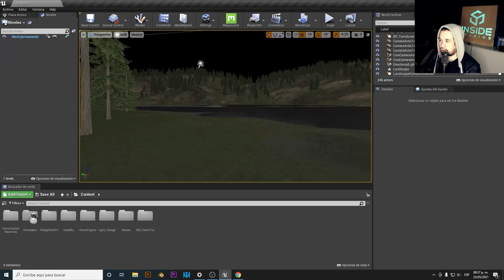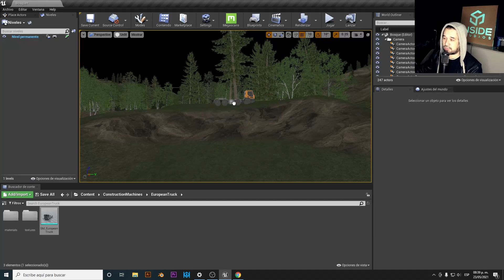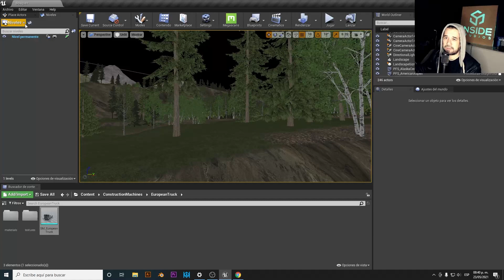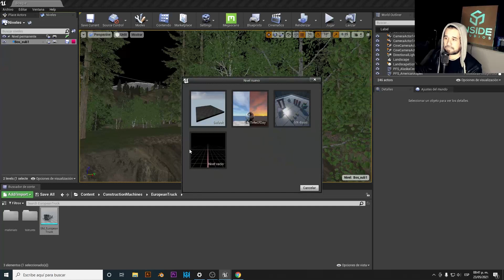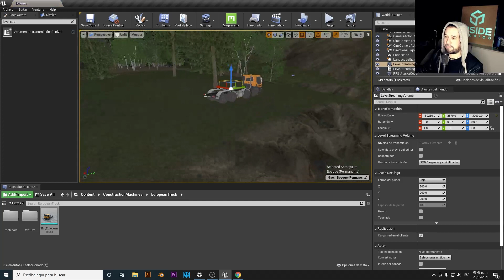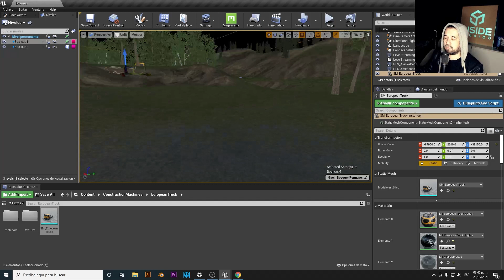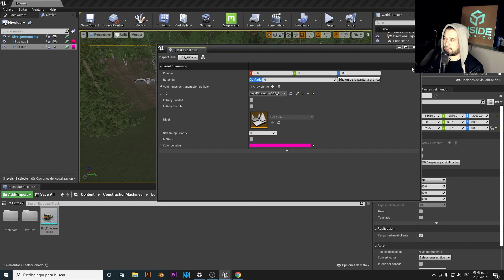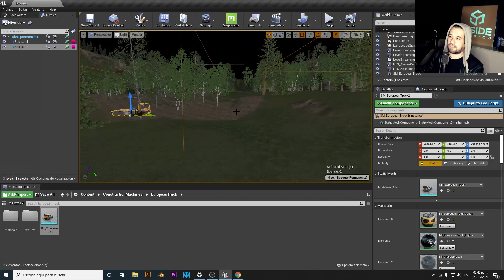🕹️✋CUIDADO debes saber esto antes de planear el mapa de tu juego!!! - UNREAL ENGINE en ESPAÑOL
En este video veremos como crear un sistema de level STREAMING, y como optimizar tu juegos para mejorar los FPS
Mis Equipos
Mi notebook HP OMEN
SONY 6500
Logitech C920
Teclado Razer
Mouse Logitech G305
Osmo Mobile 2
HUAWEI P30 leica